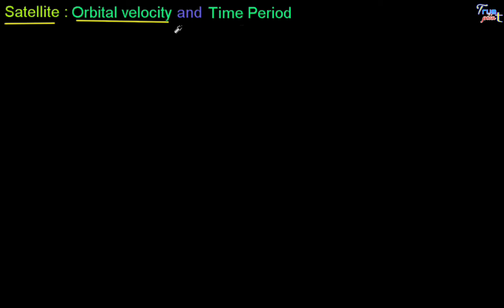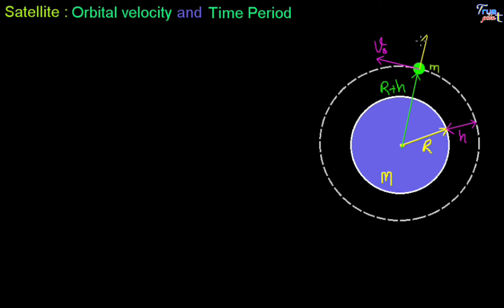🔴 SATELLITE - Orbital Velocity and Time Period || in Hindi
In this Physics video ,formula for orbital velocity and time period of satellite has been derived. The orbital velocity of the satellite decreases as the height (h) of the satellite increases. The time period of the satellite increases as the height (h) of the satellite increases.